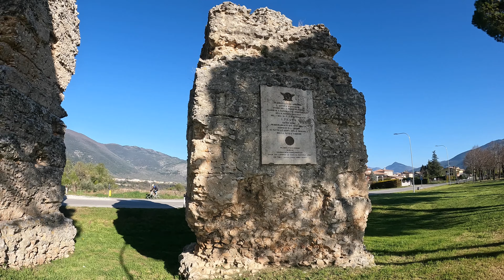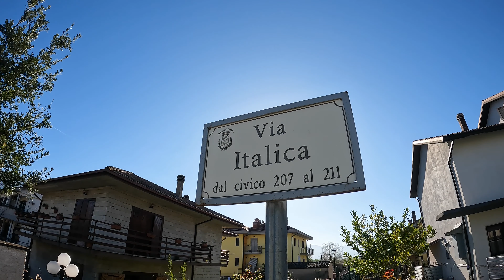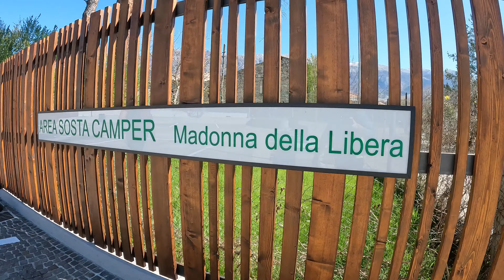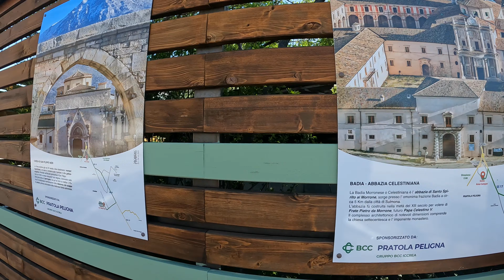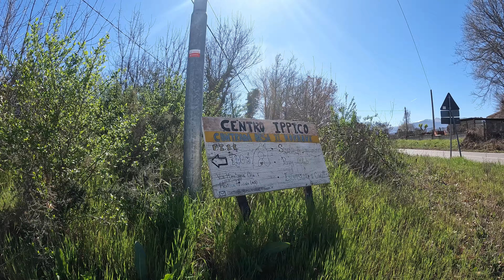IL CAMMINO GRANDE DI CELESTINO: Tappa 4 - Raiano - Badia di Sulmona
La cittadina di Raiano è il punto di partenza della quarta tappa del nostro Cammino Grande di Celestino, e da qui in breve abbiamo raggiunto la bella Corfinio, coi suoi luoghi ricchi di storia e fascino. L'avvicinamento al fiume Sagittario ci ha visti percorrere un paesaggio bucolico ed immerso nella natura, con vista sul Monte Morrone e su Roccacasale, costeggiando poi il fiume immersi in un trionfo di acqua e verde! Poco fuori la città di Pratola Peligna, abbiamo poi proseguito verso la località Costa d'Orsa e da qui poi verso l'abbazia di Santo Spirito a Morrone, punto di arrivo della tappa.

B&B ''Il Vicoletto'' - a vico Gorizia 33/35, Pratola Peligna, Italy